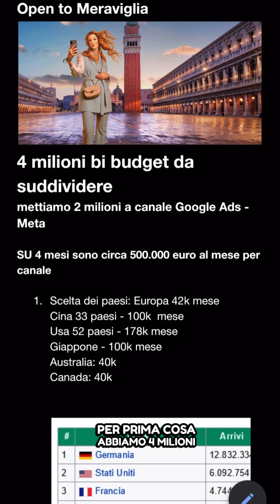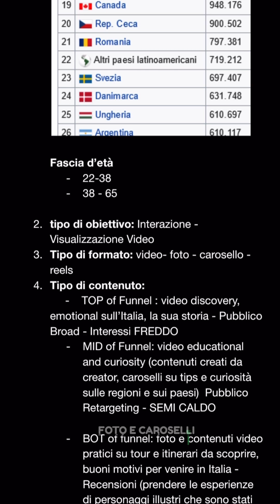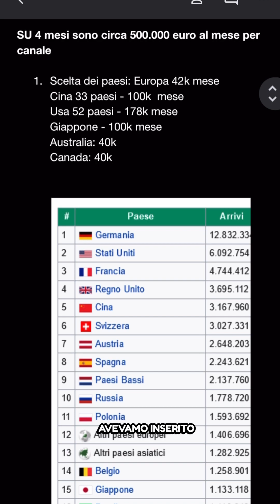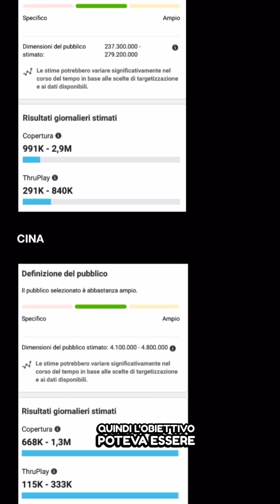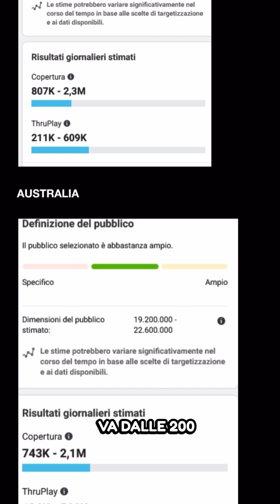Open To Meraviglia: come avremmo utilizzato quel budget?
Che strategia avremmo adottato con il budget della campagna Open to Meraviglia? Ecco cosa ha in mente Giusy, la nostra digital strategist!